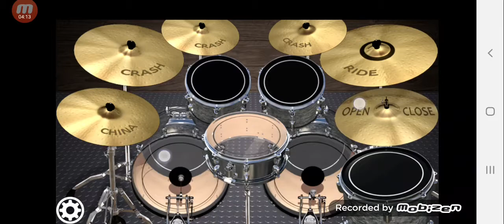Ost. Suckseed Asanee Wasan - Bungearn Tid Din (virtual drum cover)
I'm sorry if not the same with the original